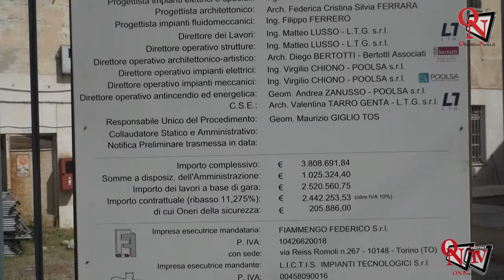CASTELLAMONTE - Inizio lavori: inaugurato il cantiere all'ex ospedale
Inaugurazione simbolica oggi, lunedì 22 luglio 2024, dell'apertura di cantiere lavori presso l'ex ospedale di Castellamonte. Il cantiere è finanziato con la missione 5 del Pnrr: “Riqualificazione urbana e coesione sociale”
intervista a:
Jacopo Suppo - Vice Sindaco Città Metropolitana
Sonia Cambursano - Consigliere Città Metropolitana;
Pasquale Mazza - Sindaco di Castellamonte;